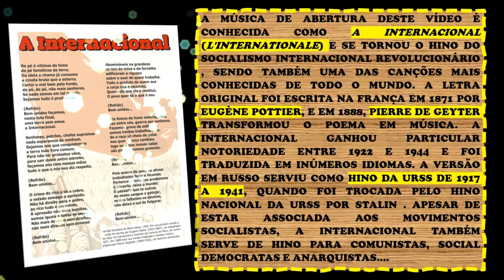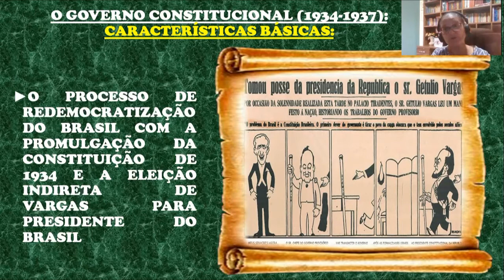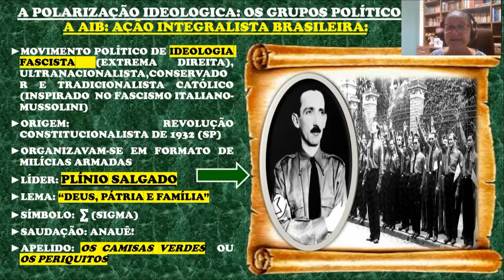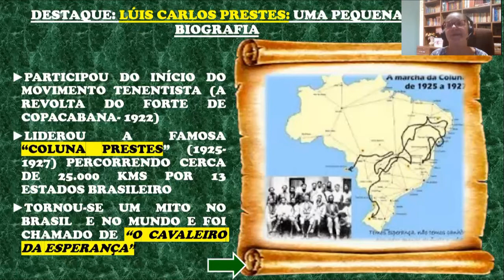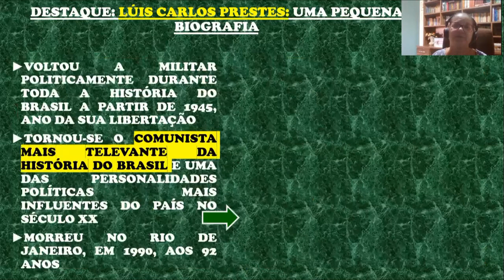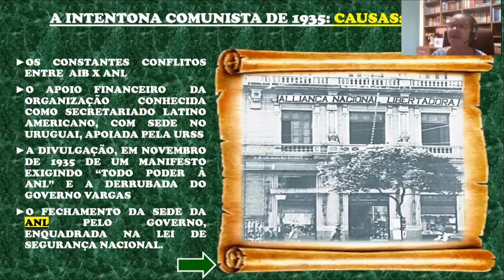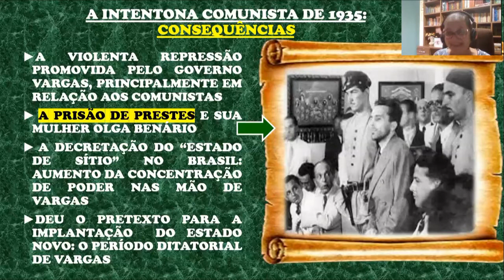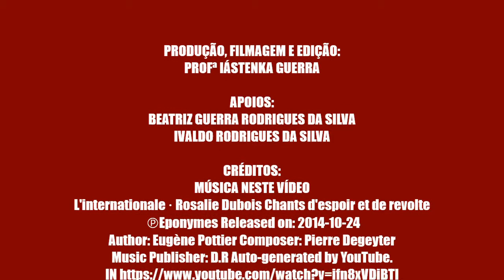A ERA VARGAS 3º EPISÓDIO A POLARIZAÇÃO IDEOLÓGICA NO BRASIL E A INTENTONA COMUNISTA DE 1935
Olá amores... Vamos continuar com a nossa conversa sobre a ERA VARGAS? Neste 3º episódio vamos entrar na fase da Governo  Constitucional de Vargas e conhecer um pouco mais sobre a bipolarização ideológica que aconteceu  no Brasil na década de 1930, que contrapôs dois grupos políticos de ideologia antagônicas: A AIB, de extrema direita, nossa cópia tupiniquim do fascismo italiano,  e a ANL, de extrema esquerda, nossa cópia tupiniquim do comunismo soviético. Vamos entender também como esse contexto acabou contribuindo para o surgimento da Intentona Comunista de 1935 e as principais consequências deste movimento para a História do Brasil. Também vamos aproveitar para conhecer um pouco mais da história do comunista mais relevante da História do Brasil: Luís Carlos Prestes e a sua companheira Olga Benário: dois personagens decisivos nesse movimento da Intentona Comunista de 1935... Vamos lá? Aguardo vcs..
Bjs..
Profª Iástenka Guerra

CRÉDITOS:
MÚSICA NESTE VÍDEO
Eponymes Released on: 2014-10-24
Author: Eugène Pottier Composer: Pierre Degeyter